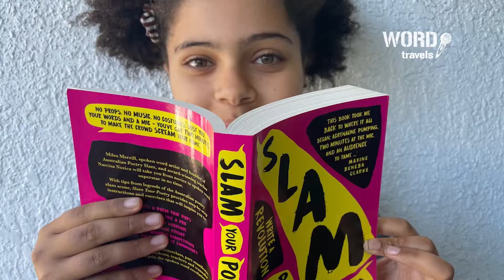STORY WEEK 21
Where do your stories live? On stage? In a TV?
In books? In your head?
In that small rectangle full of rare earth metal scrolling in your palm?

What if…

We brings stories to you. Delivered on your doorstep. Your footpath. In your hood.  Live - on STOP signs, on money, on suburban walls and in Sydney’s most beautiful places.

Close this screen. Rise up from your table. Open your door. Head outside and find the many muses we’re curating into the world around you.

Story Week’s schedule matches the great migration of millions of Australian Caper Butterflies.
They travel along the east coast this November to mate, eat and spawn.
This is your signal to transform socially distant into socialbutterfly. Trade your grey pale isolated self for butterfliesofcolour.